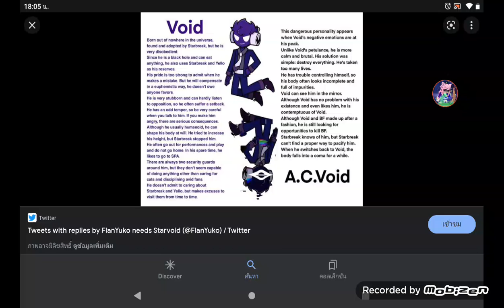who flipped A.C upside down like this?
now where I need to look at?